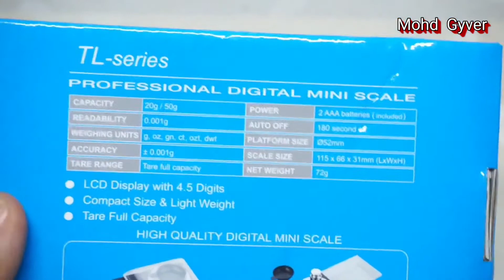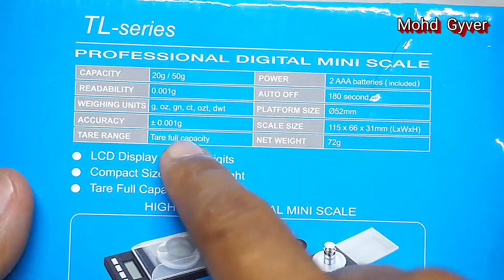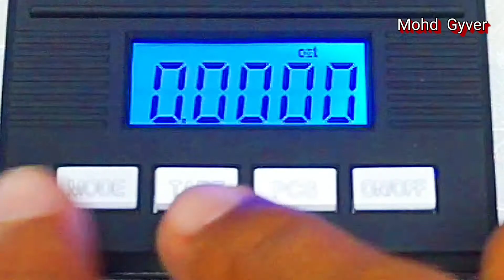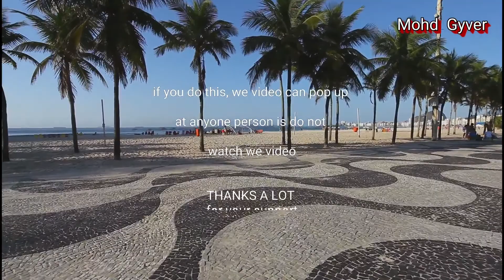Unboxing: homgeek 50g/0.001g | accuracy 0.001g | homgeek scale | TL-series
shopee malaysia:
Check out Homgeek High Precision Professional Digital Milligram Scale 50g/0.001g Mini Electronic Balance Powder Scale Black Gold Jewelry Carat Scale Digital Weight with Calibration Weight Tweezer and Weighing Pan at 43% off! RM44.46 only.

This scale is specially designed for being used as gold scale, milligram scale, jewelry scale, lab scale, diamond scale and karat scale. It is professional mini scale with high precision (50g/0.001g) which used in family kitchen food weighing, baking material, common powder, etc.

Features:
Accurate & professional digital milligram scale - 50g capacity and 0.001g accuracy.
Large 5-digital blue LCD display for easy reading in different units: g / oz / ozt / dwt / ct / gn.
Mini digital scale with high precision, perfect for gold or jewelry weighing, medicine powder or other small things weighing.
The count (PCS button) function gives you an accurate count and tare weighing function ensures more precise result.
With wind-shelter to prevent influencing the weighing accuracy by the interference of external environment.
Adopt high quality I-shaped sensor -  better stability and better repeatability.
Auto power-off feature saves battery life for long lasting use.
Mini compact size and easy to carry, take it anywhere.

Specifications:
Color: Black
Material: ABS
Capacity: 50.000g / 1.7637oz / 1.6075ozt / 32.150dwt / 250.00ct / 771.6gn
Accuracy: 0.001g / 0.0001oz / 0.0001ozt / 0.001dwt / 0.01ct / 0.1gn
Units: g / oz / ozt / dwt / ct / gn
Display: LCD 5 digits
Functions: ON/OFF, UNITS, TARE, COUNT
Tare Range: Tare full capacity
Auto off time: 60 seconds off
Power Supply:  2 * 1.5V AAA Battery (Included)
Working Temperature: 0-40℃ / 32-104℉
Platform Diameter: 5cm / 1.97in
Item Size: Approx. 11.5 * 6.5 * 3cm / 4.53 * 2.56 * 1.18in
Item Weight: Approx. 70g / 2.46oz
Package Size: Approx. 15.5 * 10.5 * 4cm / 6.10 * 4.13 * 1.57in
Package Weight: Approx. 175g / 6.19oz

Package List:
1 * Digital Scale
1 * 50g Calibration Weight
1 * Weighing Pan
1 * Tweezer
1 * User Manual